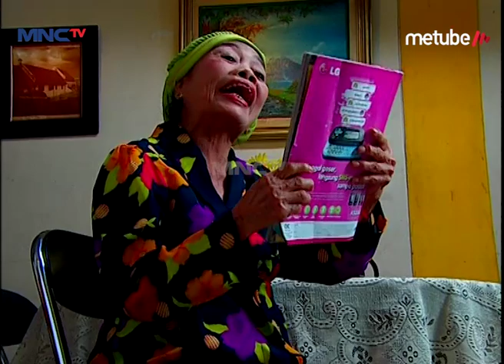Tetangga Baru Yang Ngeselin Banget - Ingat Ingat Lupa Eps 24 Part 1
Tetangga Baru Yang Ngeselin Banget

Hai Teman-Teman, Pada Kangen Sama Aksi Kocak Dan Aktingnya Andre Taulani, Virnie Ismail, Dan Augie Fantinus Dalam Serial Televisi Yang Berujudul Ingat Ingat Lupa Gak Nih? Yuk Nonton Ingat ingat Lupa Dan Saksikan Keseruan Mereka, Sekaligus Bernostalgia! Hanya Di Youtube MNC TV Official!